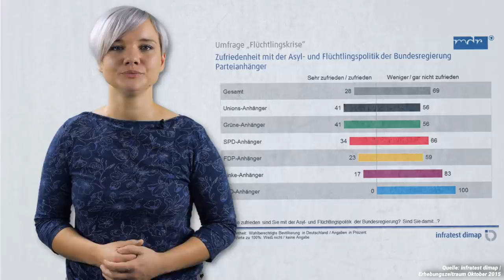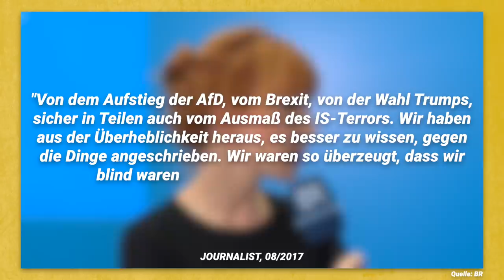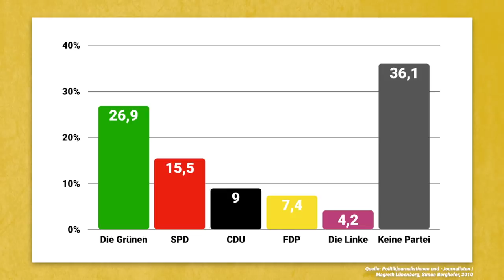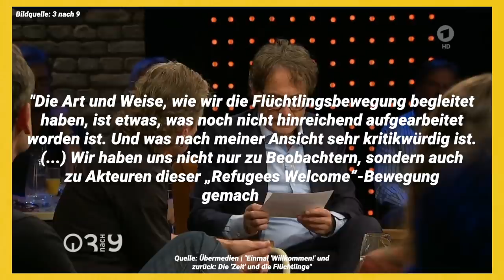Medien sind links, oder? | Franziska Schreiber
Als 2015 die Flüchtlinge nach Deutschland kamen, entwickelte sich ein großer Teil der Medienlandschaft und die der Mehrheitsgesellschaft auseinander. Zwischenzeitlich konnte man den Eindruck gewinnen, es gäbe zwei Deutschlands - eins in der medialen Darstellung und ein anderes in den Erzählungen der meisten Bürger. Warum viele Journalisten vollkommen anders auf die politischen Geschehnisse geblickt haben, ob sie wirklich so links sind wie ihr Ruf, wie ausgewogen die Berichterstattung inzwischen ist und wie viel Einfluss die persönliche politische Ausrichtung von Medienschaffenden auf ihre Bewertung hat, darum geht es in diesem Video.